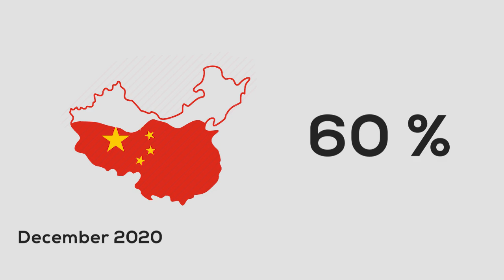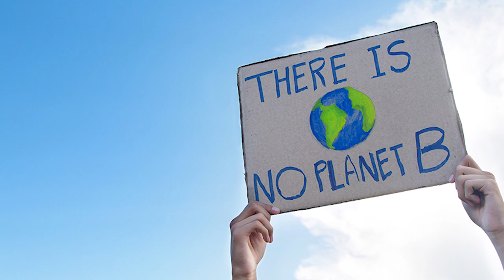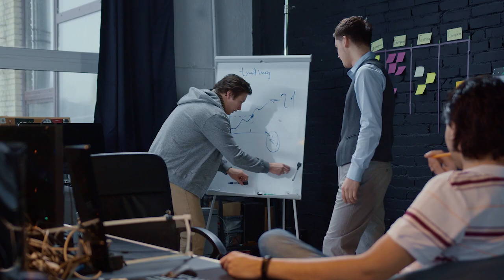China's weather modification Plans | Cloud seeding | Unfold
China is massively expanding its weather-control project, and is aiming to be able to cover half the country in artificial rain and snow by 2025